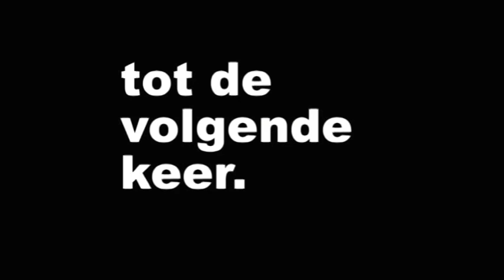Koningsdag in Rijssen.27-4-2018.